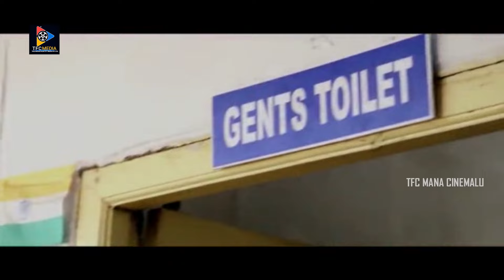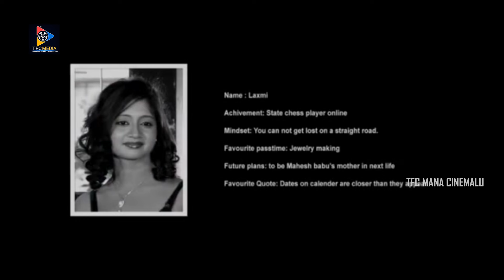కాలేజీ కి కొత్తగా వచ్చిన అమ్మాయిలకి ఇలాగేనా రెస్పాన్స్ ఇచ్చేది | Love Junction || TFC Mana Cinemalu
Watch & Enjoy : కాలేజీ కి కొత్తగా వచ్చిన అమ్మాయిలకి ఇలాగేనా రెస్పాన్స్ ఇచ్చేది | Love Junction ||